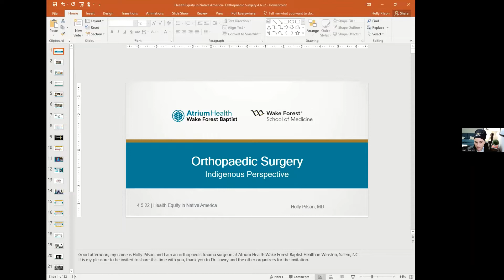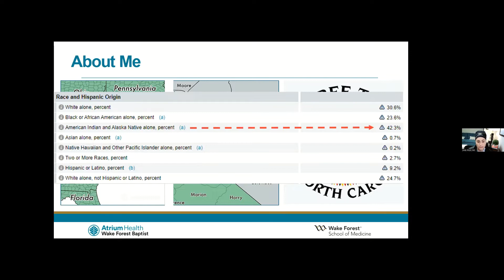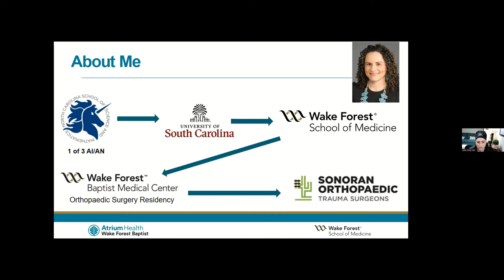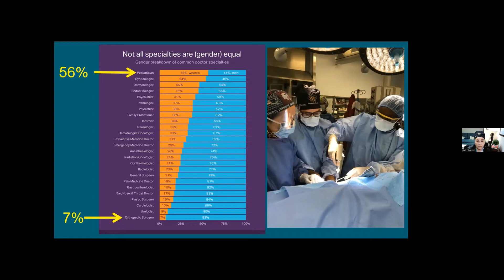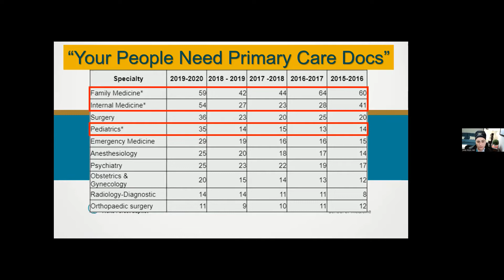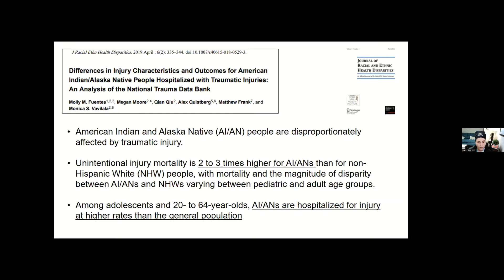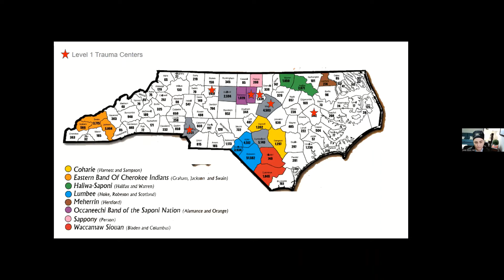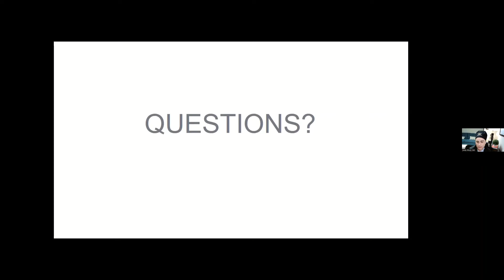Orthopedic Surgery: The Indigenous Perspective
From Health Equity in Native America 2022
Holly Pilson, MD | Orthopedic Surgeon, Wake Forest Baptist Health

Holly (Lumbee) serves as the co-director of Diversity and Inclusion for the Department of Orthopaedic Surgery at Wake Forest Baptist Health. Dr. Pilson is a diplomat of the American Board of Orthopaedic Surgery and serves in many capacities at Wake Forest Baptist Health including Assistant Professor of Orthopaedic Surgery, Affiliate Faculty of the Maya Angelou Center for Health Equity and Director of the Orthopaedic Surgery Clerkship. Additionally, she is an active member in the J. Robert Gladden Orthopaedic Society, Ruth Jackson Orthopaedic Society, the Association of American Indian Physicians, AO North America and the Orthopaedic Trauma Association.

A fervent advocate of diversifying the healthcare system, Holly plays an active role in The Perry Initiative, a program aimed at bringing more women into orthopedic surgery and engineering. Additionally, she is an active mentor through the Nth Dimensions Program and serves in various other mentorship capacities at Wake Forest Baptist.

This programming was organized jointly between Brigham and Women's Hospital, the Massachusetts Institute of Technology, and Mass General Hospital. This programming would not have been possible without the financial support of The Massachusetts Institute of Technology, Massachusetts General Hospital's Office of Equity and Community Health, The Disparities Solutions Center, and the Peoples' heART.ws expressed by the speakers and workshop facilitators are their own do not necessarily reflect the views or opinions of the organizing groups or their institutions.